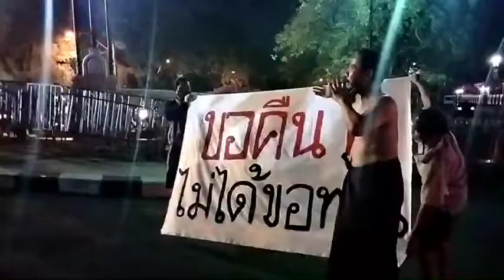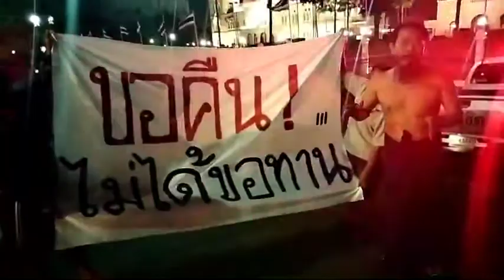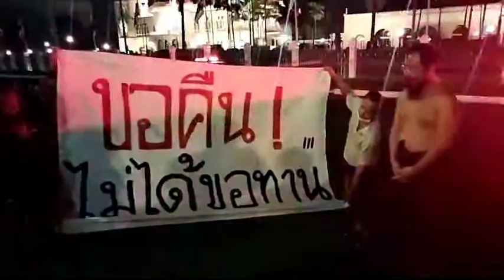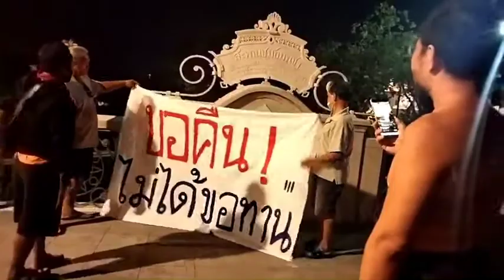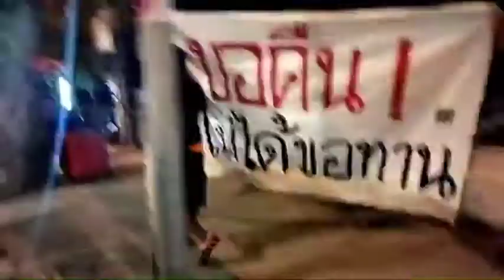เฉลิมฉลองป้ายหมู่บ้านขอคืนไม่ได้ขอทาน ณ หมู่บ้านมะขาม 2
นำภาพคลิปบรรยากาศ การติดป้ายหมู่บ้านขอคืนไม่ได้ขอทาน (มะขาม 2)  เชิงสะพานชมัยมรุเชฐ ทำเนียบรัฐบาล ใกล้ศาลกรมหลวงชุมพรเขตอุดมศักดิ์